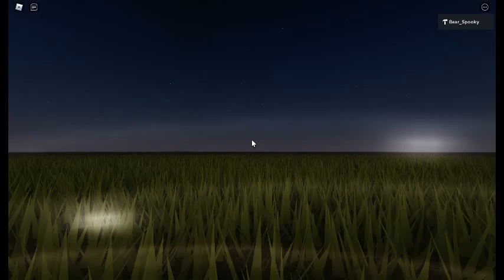Roblox Survival The Bear The Killer (Down Roblox)